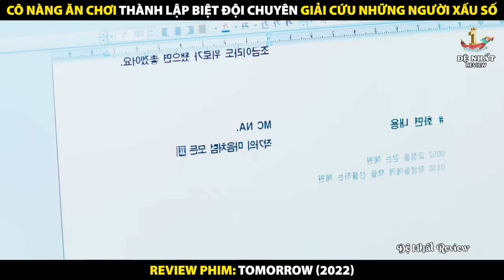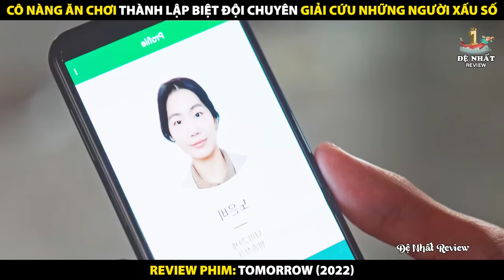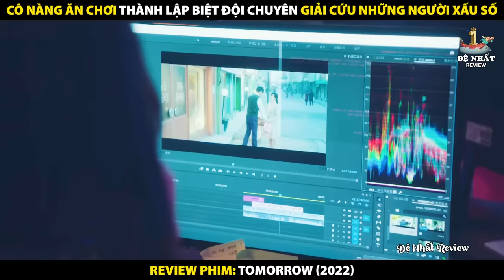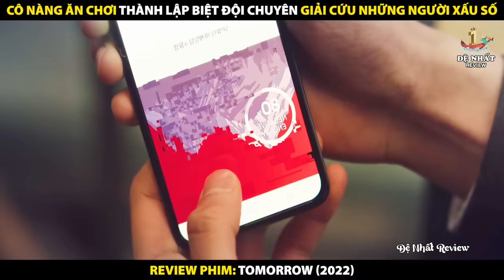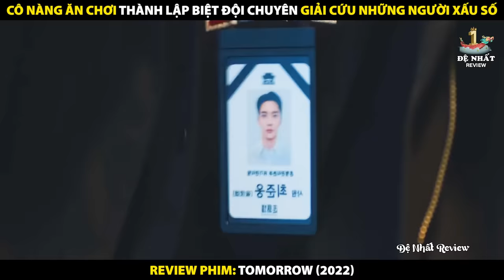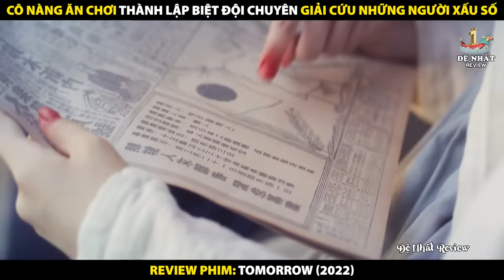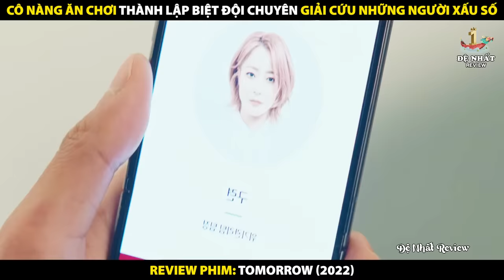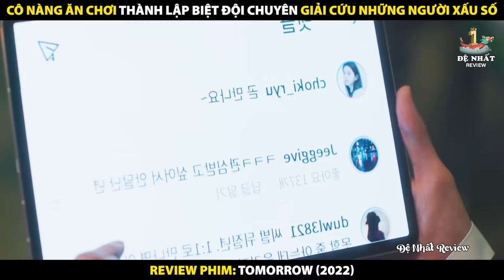Biệt Đội Sứ Giả Địa Ngục Chuyên Giải Cứu Những Người Cận Kề Cái Chết | Review Phim Tomorrow 2022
Review Phim Tomorrow 2022
Review Phim Ngày Mai 2022
Biệt Đội Sứ Giả Địa Ngục Chuyên Giải Cứu Những Người Cận Kề Cái Chết

Tóm tắt nội dung phim:
Choi Joon Wong, một chàng trai trẻ đang thất nghiệp và đang tìm kiếm một công việc, nhưng rất khó để được tuyển dụng. Ngoại trừ điều đó thì anh là một chàng trai hoàn hảo. Anh ấy tốt nghiệp một trường đại học danh tiếng và có cha mẹ giàu có. Nhưng vào một đêm, anh vô tình phát hiện được hai thiên thần của thần chết là Gu Ryeon và Im Ryoog Gu, cả hai đều thuộc một đội xử lý các khủng hoảng mà trong đó Gu Ryeon là trưởng nhóm và Im Ryoog Gu là thành viên. Mục tiêu của họ là giải cứu những người tự sát và chẳng bao lâu thì Choi Joon Woong đã trở thành thành viên mới của đội.